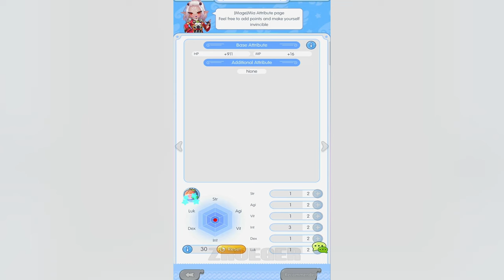Luna Heroes Part 1 Gameplay Walkthrough Android IOS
Download
Google Play :
App Store :